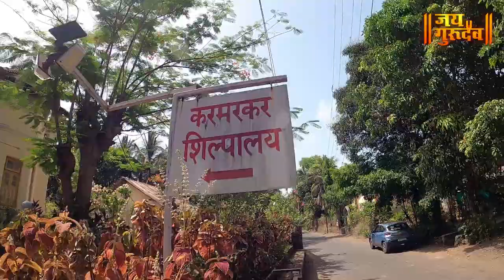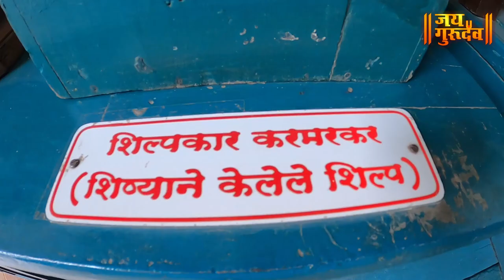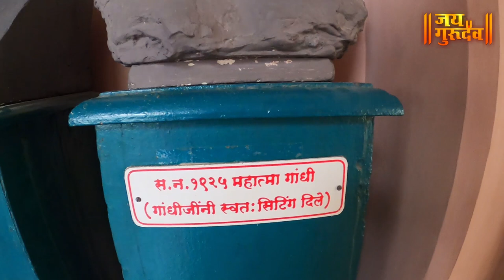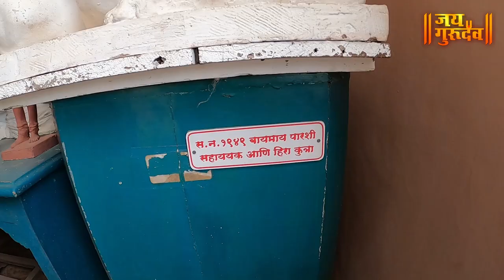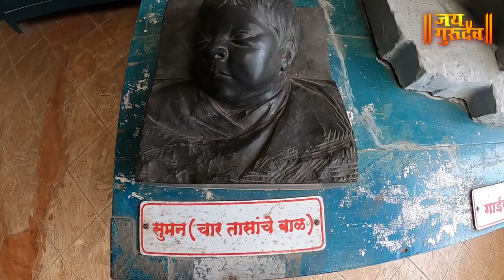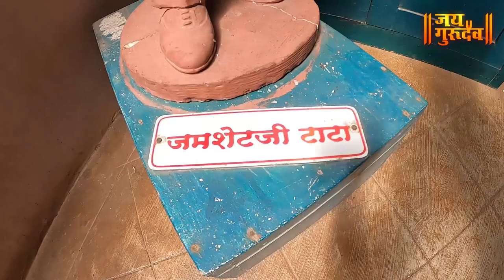अलिबाग- सासवणे येथील अविश्वसनिय कलाकृती असलेले करमरकर शिल्पालय JAIGURUDEV - KARMARKER MUSEUM ALIBAUG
अलिबाग- सासवणे मधील अविश्वसनिय कलाकृती असलेले करमरकर शिल्पालय जय गुरुदेव चॅनेल मध्ये बघणार आहोत 🙏🏻सर्वाना हा video नक्की share करून आपल्या कडील उत्कृष्ठ कलाकृती दाखवा 👍